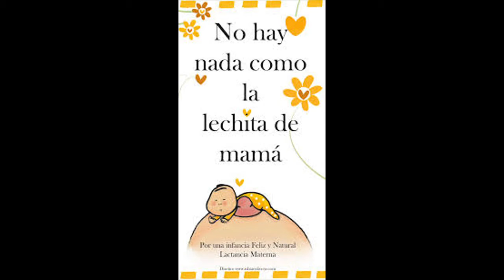Semana de la lactancia